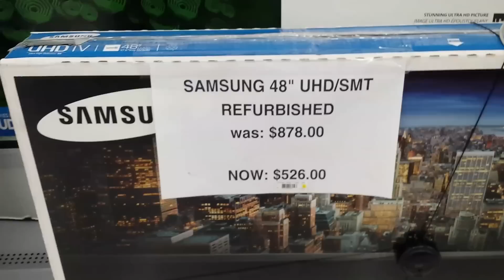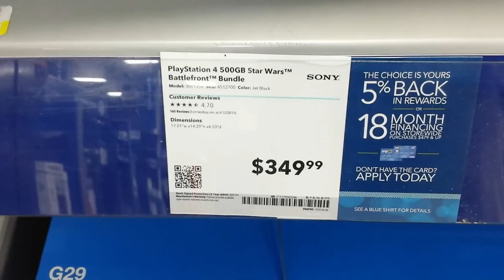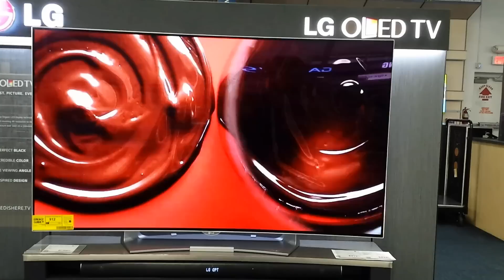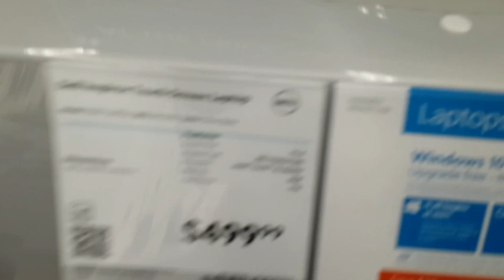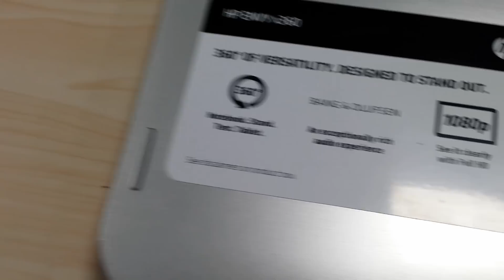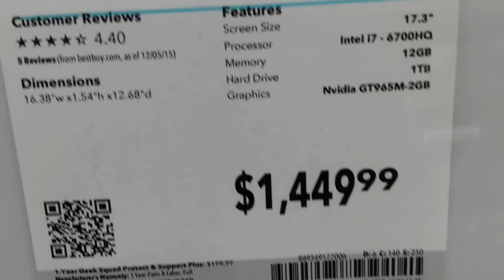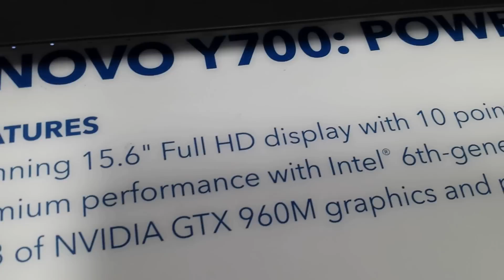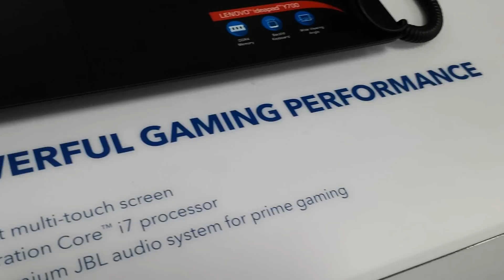Gaming Laptop 4GB NVidia Video Power and MacBook Pro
Meu instagram Link do Grupo Telegram FamilyFamilia Se você e um fan do canal ajude o canal a crescer: Clique like, faca comentarios, nao pule os comerciais pois se vc pula comercial vc corta os ganhos financeiros dos vídeos. Tudo isso ajuda a gente a crescer no youtube. Obrigado pela compreensão. VAmos dar uma olhadinha na minha visita na Best Buy? facebook : /profile.php?id=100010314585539 Consultoria Helpy Visa Todas as sua duvidas respondidas Consultoria no seu Visto e Imigracacao Quer entrar no UBER? Use meu codigo: JOAOD643UE